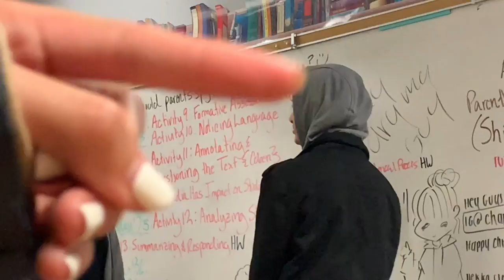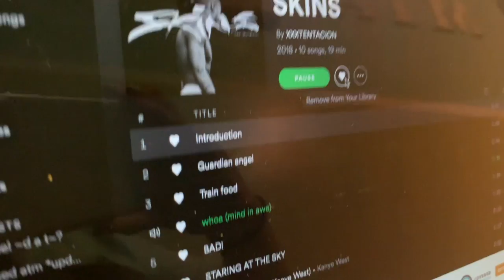vlogmas day 6🎄💫: subscribe to pewdiepie